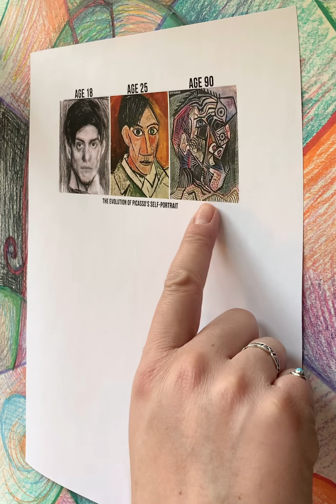3rd Grade Cubist Drawing